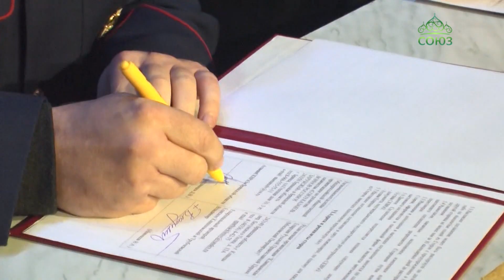В Клинцах состоялись седьмые Рождественские образовательные чтения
В Центре культуры и досуга «Современник» города Клинцы состоялись седьмые Рождественские образовательные чтения с международным участием на тему: «Великая Победа: наследие и наследники».